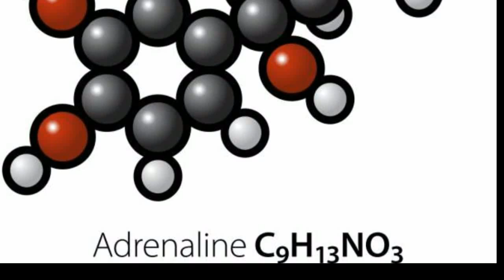දහඩිය දැමීම ස්වාභාවිකවම අඩු කරගත හැකි ක්‍රම - How To: Get Rid of Body Odor Instantly